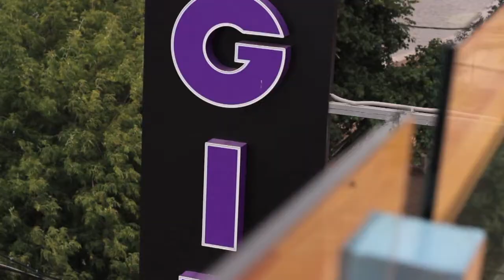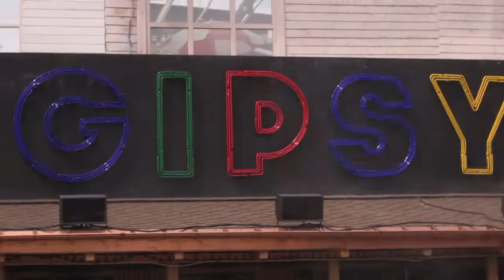Открытый воздух пленэр изо проект ПАРТА №5 GIPSY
"Открытый воздух"
пленэр от школы рисования "изо проект ПАРТА"  в "GIPSY"

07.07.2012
МОСКВА
Красный Октябрь
Бар ресторан "GIPSY"